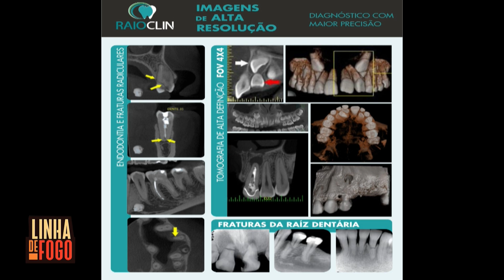Odontologia Tecnológica na Raio Clin - Linha de Fogo conversa com Edson Lima